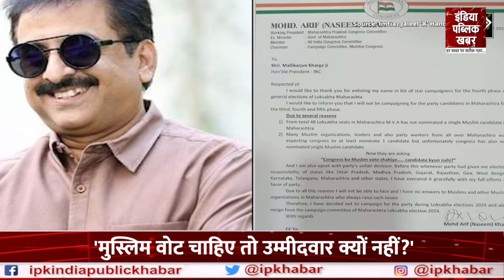Naseem Khan के इस्तीफे के साथ ही Maharashtra में गर्माया सियासी माहौल! | Lok Sabha Chunav 2024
Senior Congress leader Muhammed Arif 'Naseem' Khan has stepped down from the party's campaign committee, expressing disappointment that the Maha Vikas Aghadi (MVA) bloc did not to field any minority candidate in the Lok Sabha polls. He said the people and organisations associated with the minority community were upset over the bloc's decision not to put a Muslim face or leader on the ticket.

About Channel